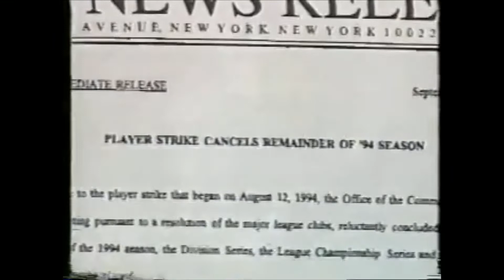Top 5 Most Iconic MLB Opening Day Moments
With the 2020 season yet to begin, I ranked my top 5 opening day moments of all time.  Enjoy!